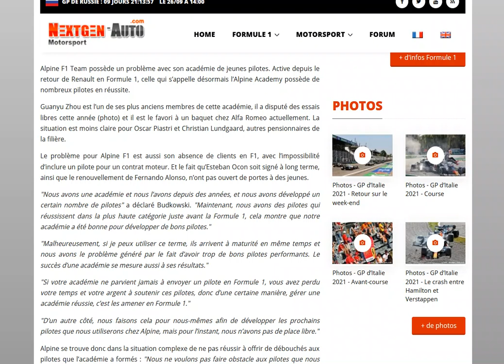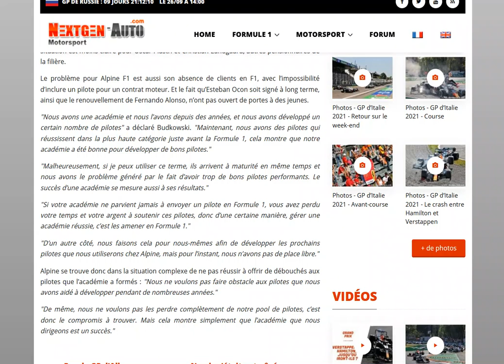Futur fiasco en vue pour l'Alpine Academy ?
Hormis pour Zhou pour qui il reste un espoir, toutes les places sont bouchées pour la saison prochaine...